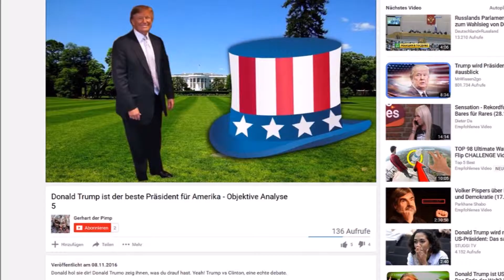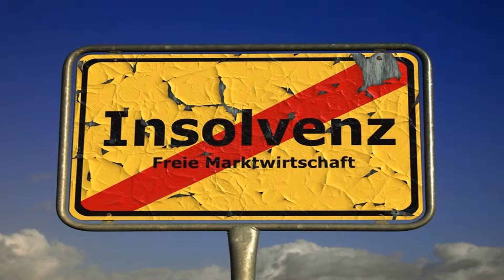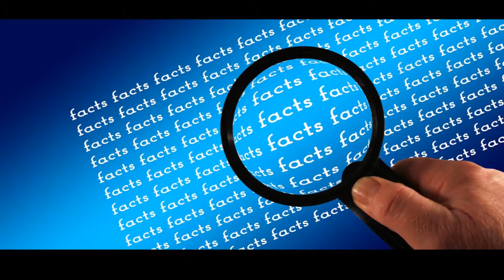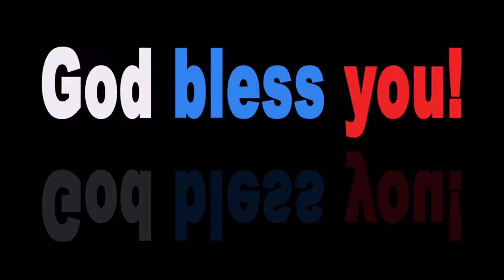Donald ist immer noch die beste Wahl für Amerika - Authentische Analyse 5.5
Donald Trump vs. Hillary Clinoton geht in die nächste Runde. Ist donald deutsch? No way, aber er ist hier ein Thema. Mefisto 2016 Eine echte debate halt.